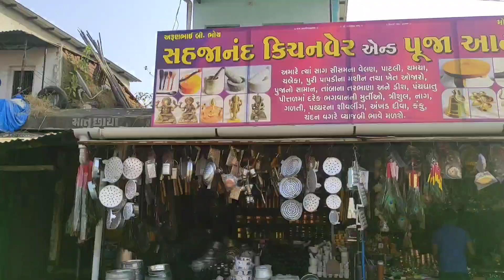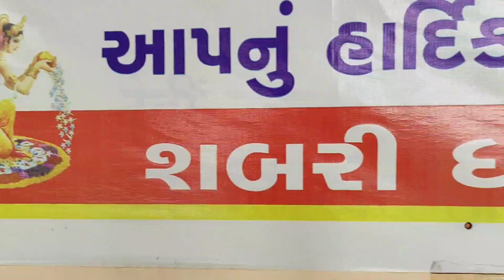Unai mata & Shabri Dham Darshan उनाई माता & शबरी धाम दर्शन